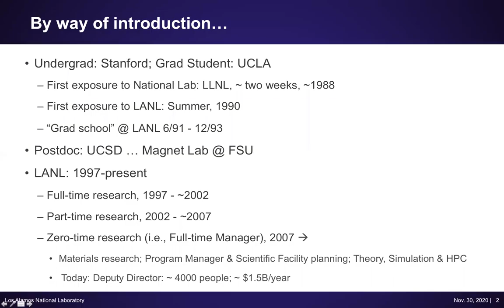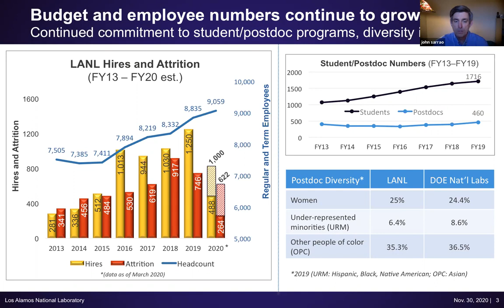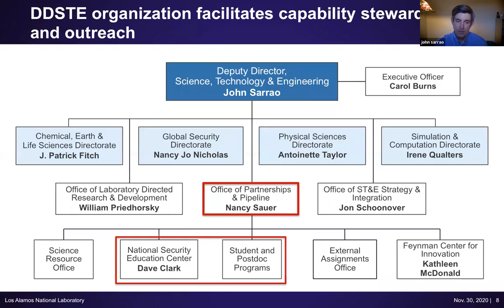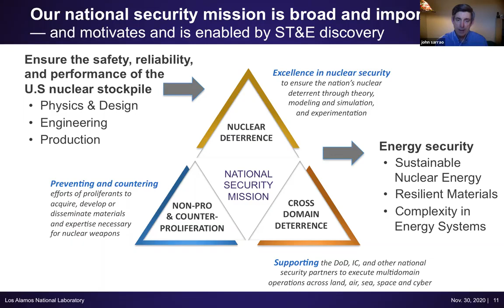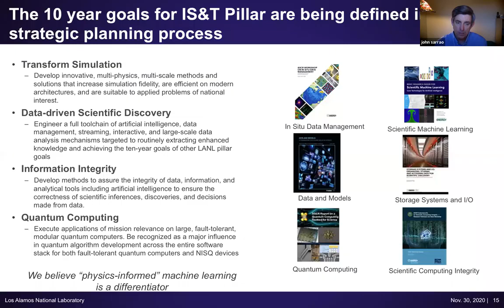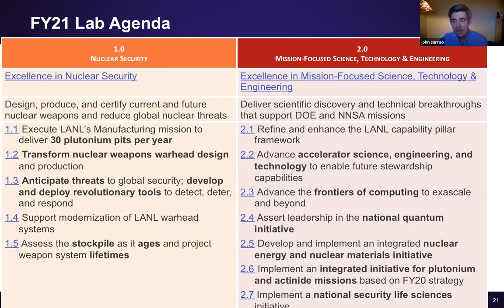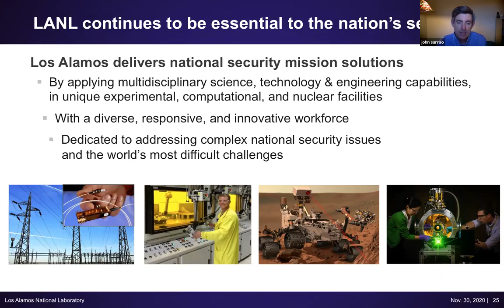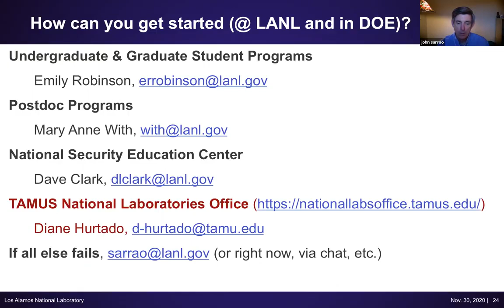Physics & Astronomy Colloquium Series: John Sarrao (November 30, 2020)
Navigating a National Lab Career: Science, Technology, and Engineering Priorities at Los Alamos